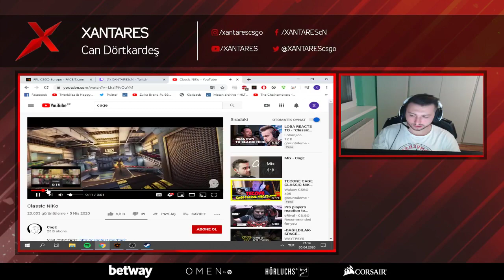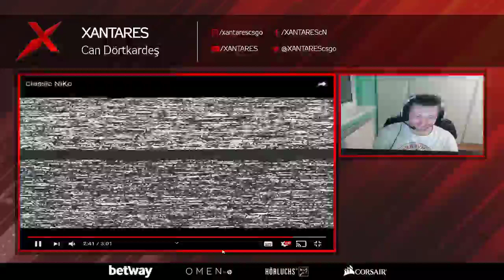XANTARES Cage Classic NiKo İZLİYOR!!!!